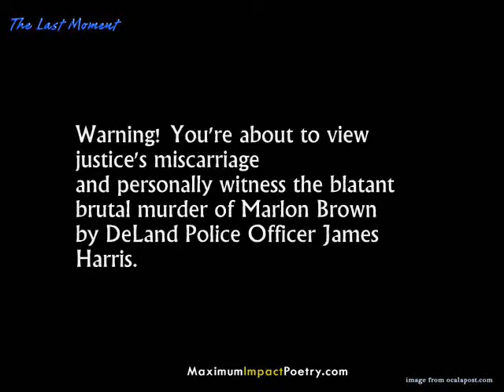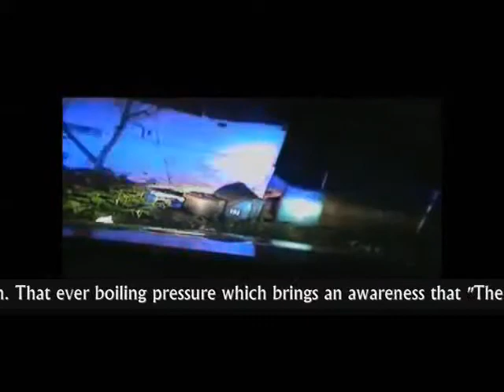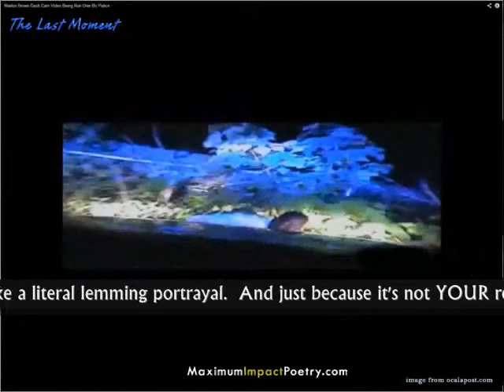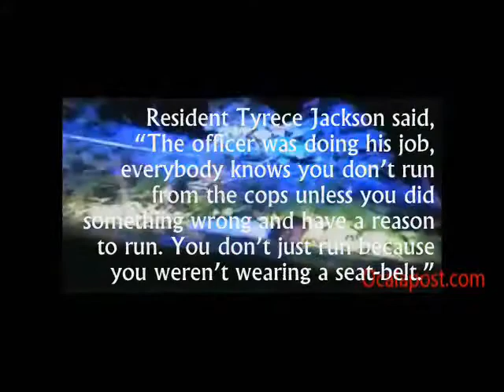Marlon Brown murdered by DeLand Police Officer James Harris.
News source and details

Warning!
You're about to view justice's miscarriage
and personally witness the blatant brutal murder of Marlon Brown
by DeLand Police Officer James Harris.

Now imagine if this was the last vision of life you'll ever have with me.
Put yourself in this brother's place and picture what you would see.
What would be clearly understood in the last moment of your last day on earth? Now imagine living with that understanding every day nearly from birth. That ever boiling pressure which brings an awareness that
"There's Something in the Way of things". - Amiri Baraka.
Imagine teaching it's deadly lessons to your children generationally
and you'll have just a glimpse of what being black in America means educationally.
The Oprah's, Obama's, Sharpton's, Creflo's, Jakes's, Jay Z's, and Will Smith's in your daily diet reflect a fantasy you're fed hot like happy time slop in a troubled trough where hobbled horses come eat. Those who may roam on their own but will never again be allowed to run free. Forever distracted by sparkles and bells like a DMT IED marvel from hell.

This IS and HAS been the stark reality for millions upon millions of men, women and children like a literal lemming portrayal.
And just because it's not YOUR reality makes it no less TRUE nor you
and your simple stance of silence any less of a condemning betrayal.

The double think stinks to heavens highest heights
from the Saints incensed rising smoke
for as a people
we have become nations of cannibalistic sheeple
led by a rank & file of evil Judas GOATs.

Gregori